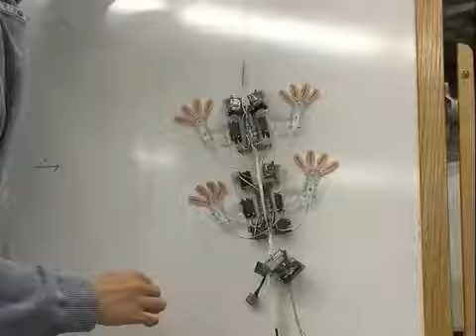Tensiunea de suprafata folosita in nanorobotica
Nanorobotica imita metoda utilizata de soparlele Gecko pentru a se deplasa pe suprafete plane fara ventuze, sau magneti: Tensiunea de suprafata